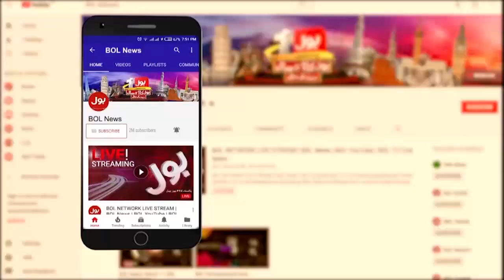Imran Khan Big Announcement | News Headlines At 8 PM | PTI Charsadda Power Show